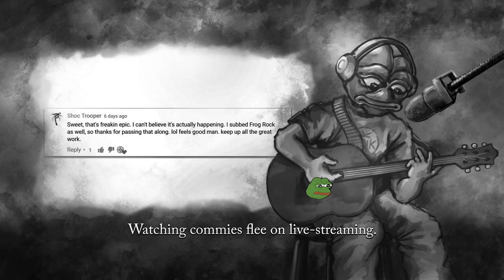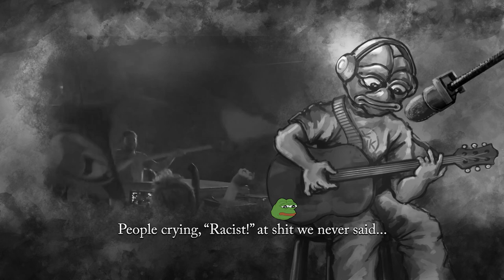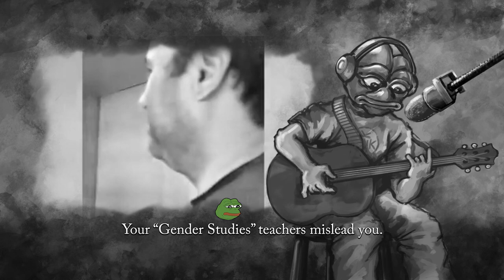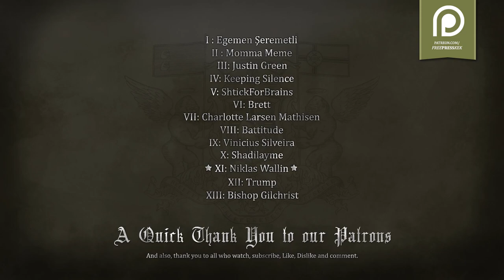Sound of Social Justice Simon Garfunkel Parody Cover Song (REUPLOAD)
This file is preserved for documentation purposes about the suppression of content during the reign of the Wicked Witch of YouTube. I have a feeling we're not in YouTube anymore. Follow the green brick road. Follow the green brick road. If only YouTube had a brain.